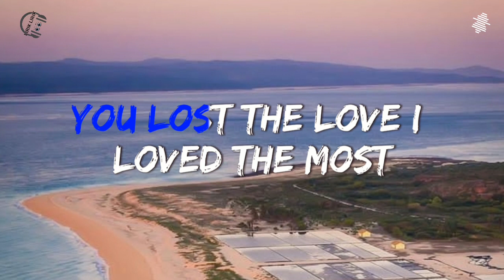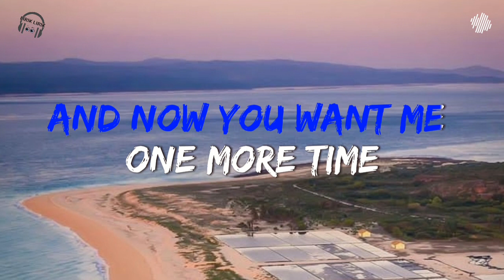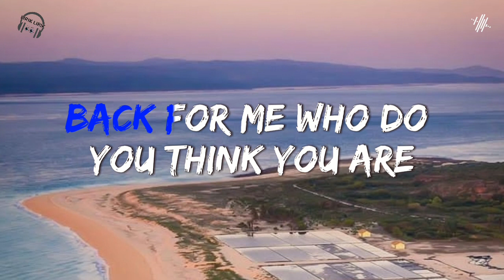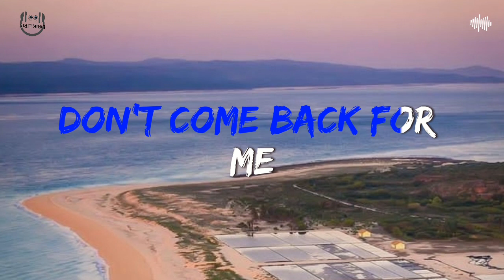Jar Of Hearts - Christina Perri [Lyrics]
Song lyrics
🎵 Title : Jar Of Hearts
🎙️ Singer : Christina Perri [Lyrics]
🏞Background : Pulau Raijua - Nusa Tenggara Timur

Jar of Hearts

Lirik

Hasil Utama

Now you want me one more time

It took so long just to feel alright

Sumber: Musixmatch

Penulis lagu: Drew C. Lawrence / Barrett Noubar Yeretsian / Christina Judith Perri